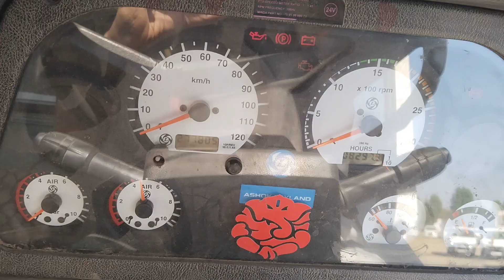2019 Ashokleyland 3718 10X2TIPPER Ahmedabad